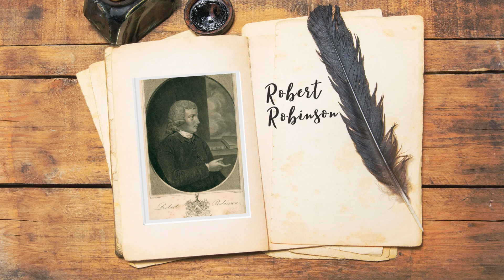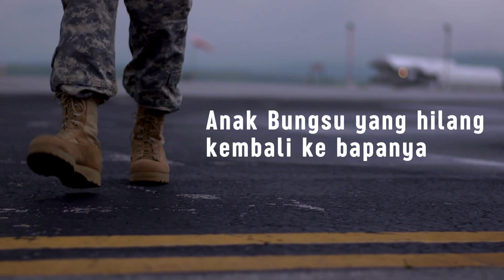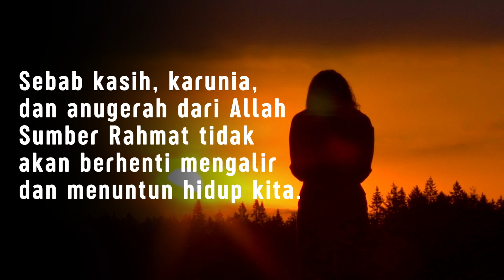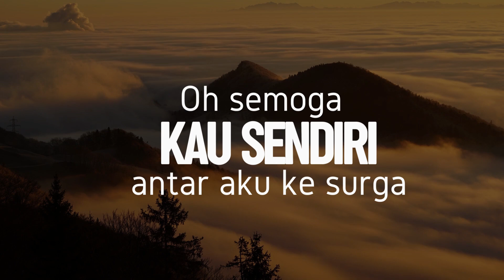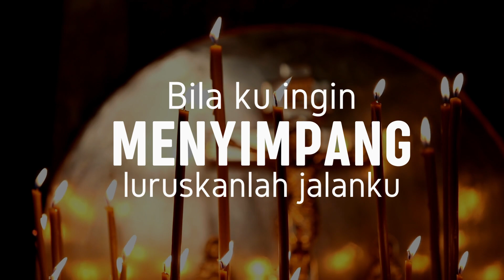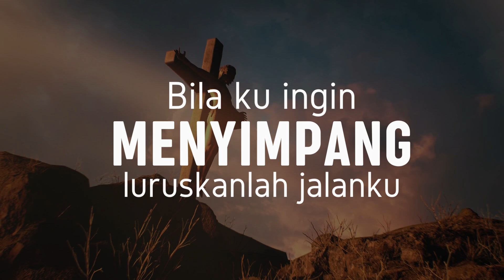COME THOU FOUNT EVERY BLESSING - Friday Hymn S2E17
Friday Hymn adalah sebuah project yang di dalamnya terdapat kisah-kisah di balik hymn, nyanyian hymn yang sudah diaransenmen, dan renungan singkat berdasarkan hymn tersebut.
Hari ini kita akan membahas:
Come Thou Fount of Every Blessing
Author: Robert Robinson
Tune: Nettleton
Terjemahan Indonesia oleh Nyanyian Pujian (NP) no. 13 Allah Bapa, Sumber Kurnia

Credits:
Monolog: @christianreeve1548
Teks Narasi: @hildakartikasari3787
Sumber informasi:

Singer: @hildakartikasari3787
Mixing &amp; Mastering: @christianreeve1548